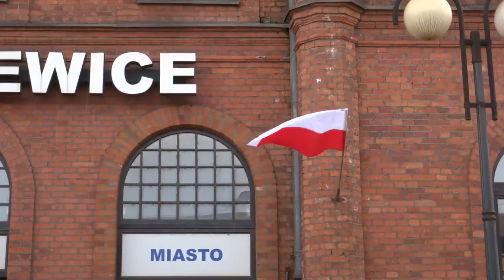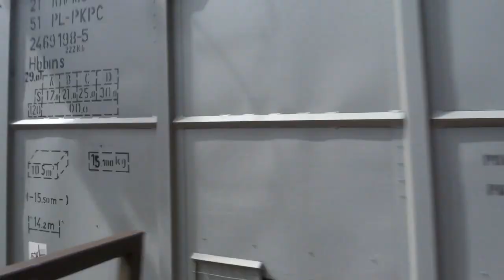Wiosenne pociągi na stacji Skierniewice 30.4.2022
Tego dnia jeździło praktycznie same Cargo, ale i nie tylko bo trafiła się żółta stonka Energetyki, Vectron DB "Europejczyk", Dragon2 Laude.pl, Dręzyna PLK'i, 2 luzaki z czego 1 to Skoda w barwach STK a drugi to stonka CU no i oczywiście Traxx DC3 Orlen'u.
Co do planowych to czerwony Griffin z okleiną 200 rocznicy śmierci J. Wybickiego z Mewą do Wawy, 2 jubileuszowe pociągi i Witold Pilecki z Varsovią do Berlina Hbf.
Miasto już przygotowało się na Majówke bo wydniały flagi prawie we wszystkich częściach miasta jak i na dworcu też, ale i na Skierniewickich wiochach również.
Tak czy inaczej zapraszam do oglądania przed Majówkową składanke ze Skierniewic.